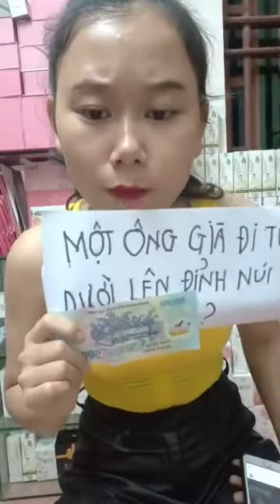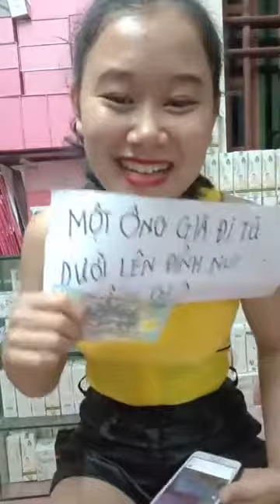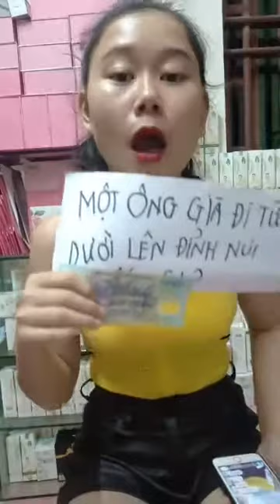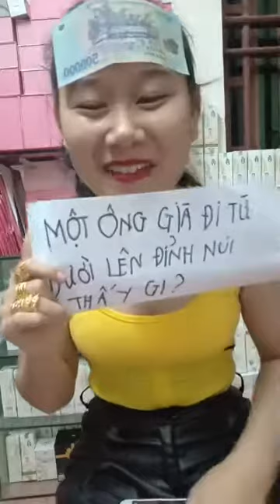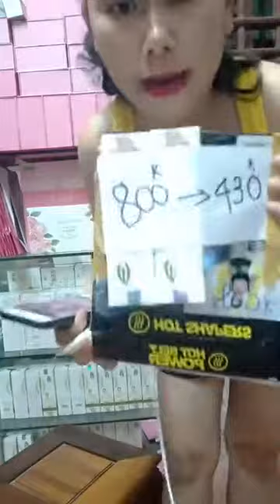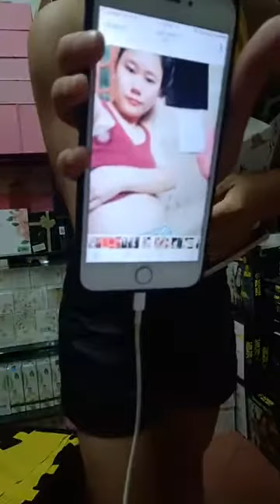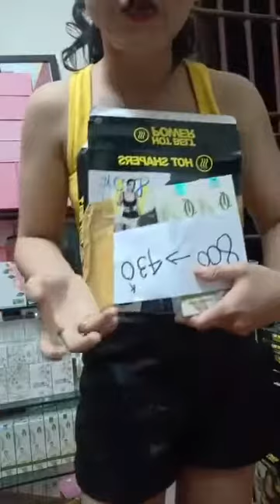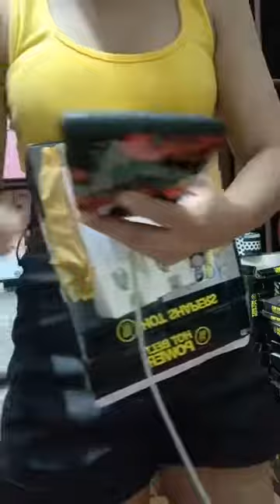Mua thanh lý máy in , Máy photocopy , Laptop , Máy tinh Cũ hỏng , Mua thanh lý tivi ,